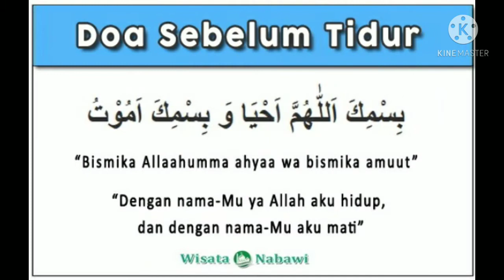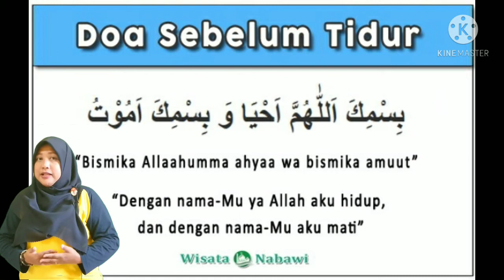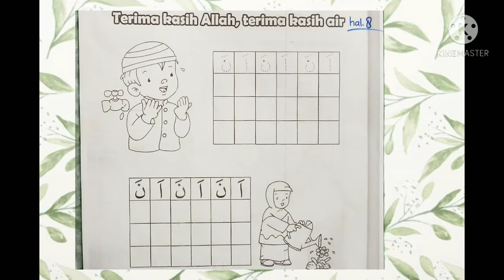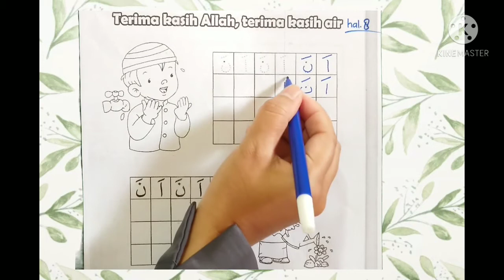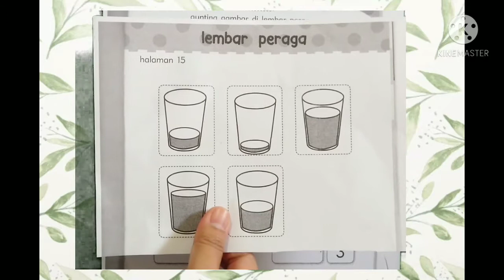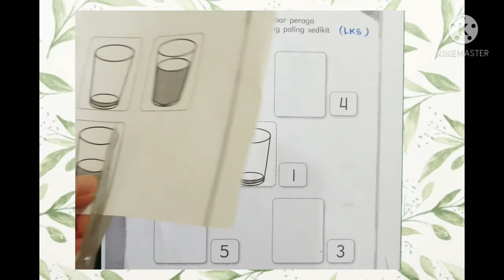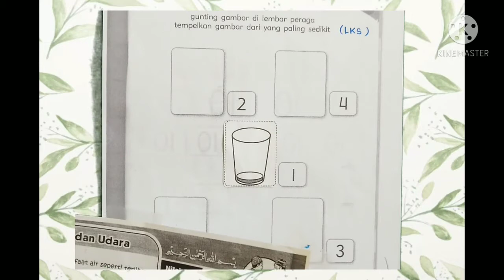BelajarbersamaSUKMA:|Menulis Huruf Hijaiyah dan Mengurutkan Gambar Air Minum